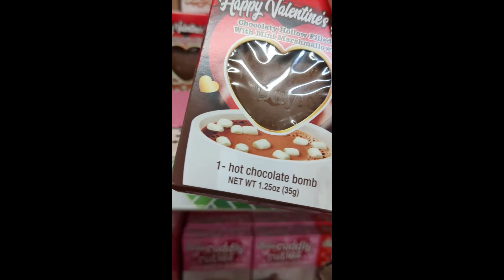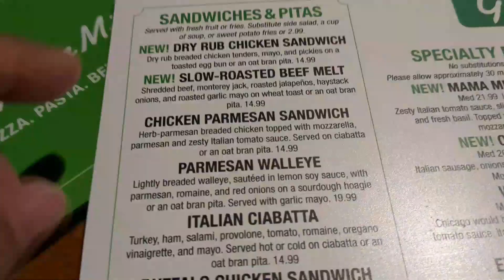Filipina's First Valentine's Day in USA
Our first valentine's day together since we've been a couple.
We've been in a long distance relationship for about 5 years before we got married, and this was the only time that we celebrated the Valentine's day together.

Hi! We are a married couple living in a small town in the state of Minnesota, USA. My wife who is a Filipina "Probinsyana" and me, an American guy from Midwest, share experiences and learnings as a mixed couple through our vlogs.

Hope that you enjoy our videos!